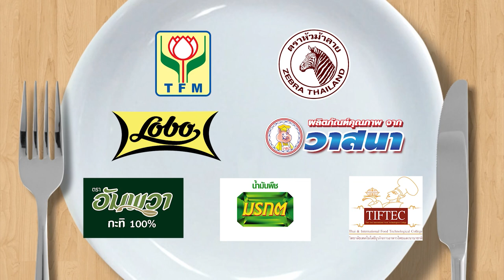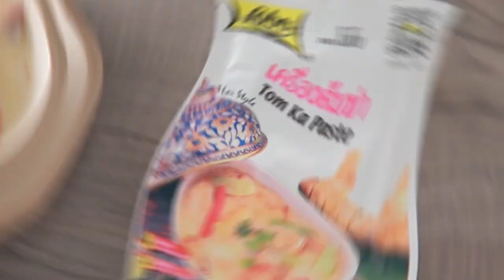กินได้ก็กิน (ทำกินเอง) เมนู ผักโขมอบชีส / เมนู เค้กข้าวเหนียวหมูย่างนมสด l EP.157 [1/3]